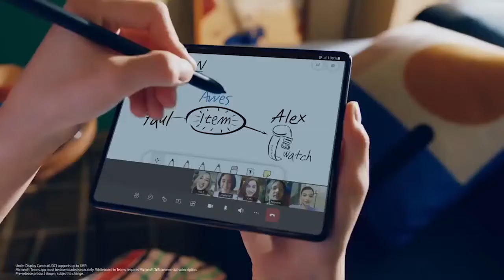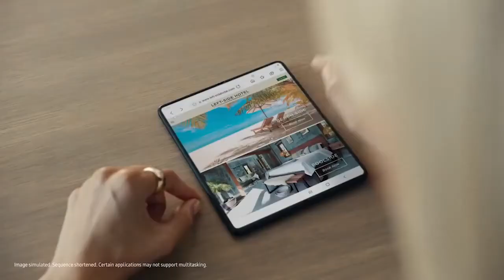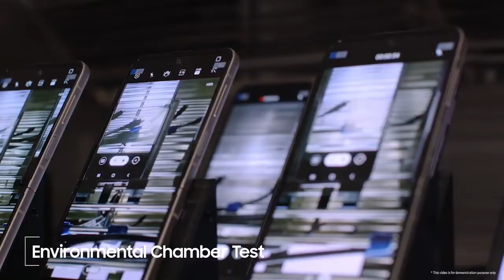Samsung shows how it tests its Foldable phones' Durability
In a latest video by Samsung, it reveals how they test the durability of the Galaxy Z Fold 3 and Z Flip 3.